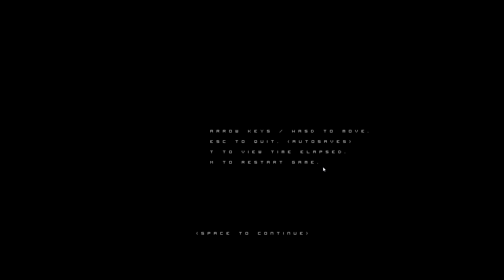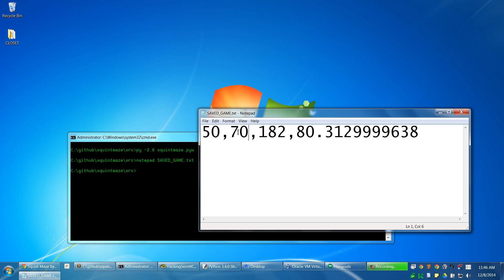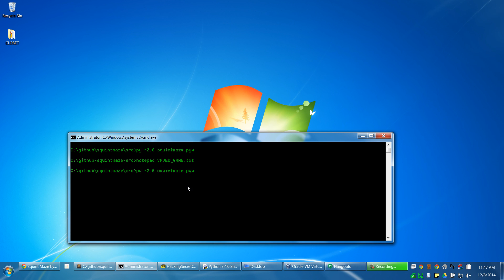Squint Maze Gameplay Ludum Dare 31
(Note: To see all the details, you need to watch this video in 1080p.) This was my entry for the Ludum Dare 72-hour game-making jam. The theme was "the entire game on one screen". To punish and cause harm to the player, I created a huge maze that fills the entire screen. Part way through this gameplay video, I edit the save game file so that you can see the ending.

(Requires 1920x1080 resolution).